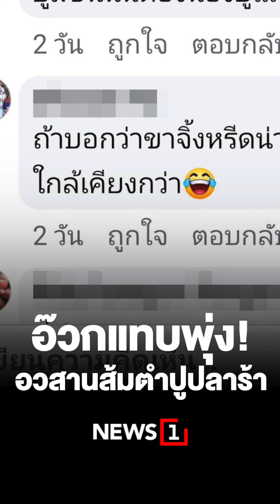อ๊วกแทบพุ่ง! อวสานส้มตำปูปลาร้า (26/07/67)